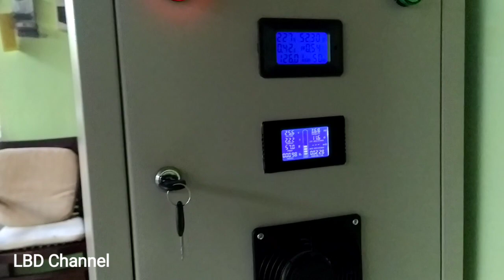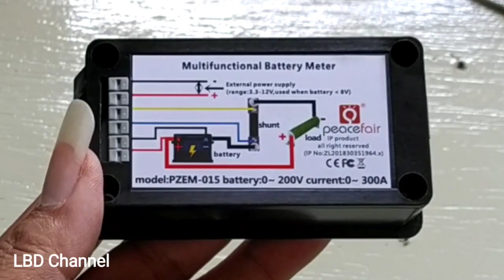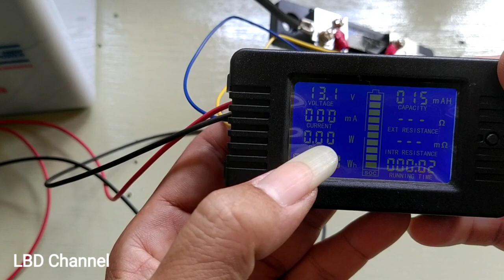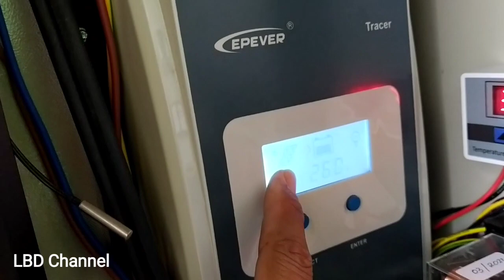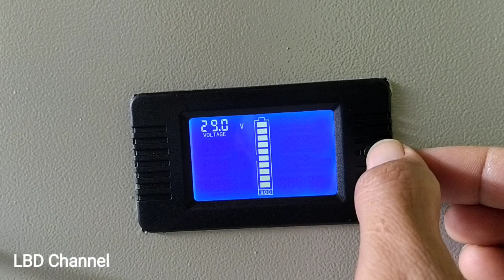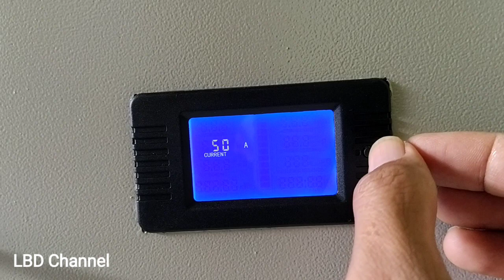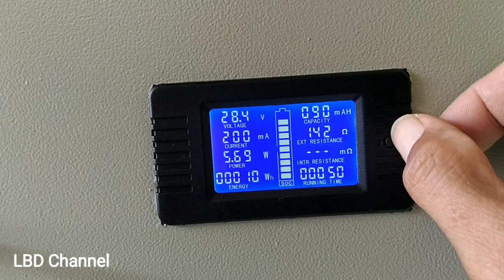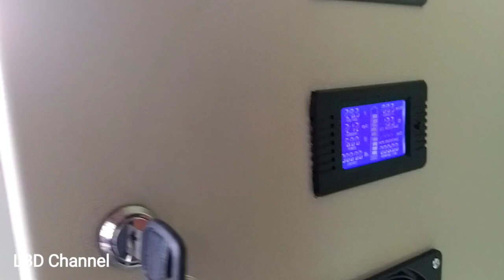Cara pasang dan setting Volt meter PZEM 015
Cara pasang dan setting Volt meter PZEM 015 cukup sederhana teman - teman. Di video ini saya coba jelaskan step by step.
Cara setting volt meter PZEM 015 juga sudah saya selipkan di video ini, mudah - mudahan bermanfaat buat teman - teman.
Voltmeter PZEM 015 ini dapat menampilkan 9 parameter pengukuran battery seperti Voltase, Amphere, pemakaian energi secara real time, pemakaian energi secara terakumulasi, pemakaian energi dalam amphere hour, external resistance, internal resistance, running time dan SOC battery.

Salam,
Baba